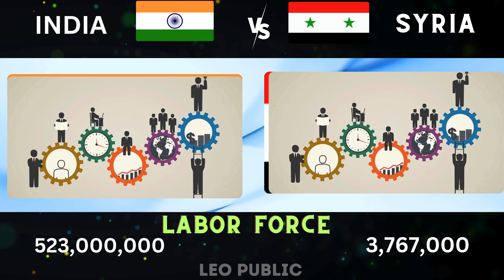Military Strength By Syria vs India | 2024 India vs Syria Military Power Comparison 2024?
Military Strength By Syria vs India | 2024 India vs Syria Military Power Comparison 2024? || Leo Public

The side-by-side comparison provides a theoretical look at war footing between two potential (or active) military rivals.
How powerful is indian?
How powerful is syria?